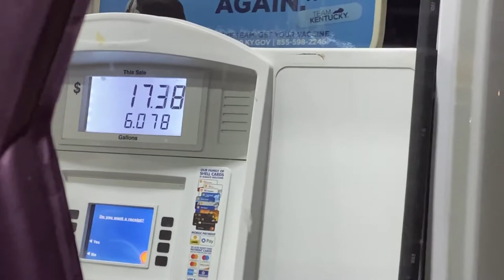GRAVE BROTHERS AND THE BIG CHEESEBURGER ADVENTURE - Adventure Vlog and ChefBass Food Reviews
On this episode of Adventure Vlogs, two grave brothers must come to terms with their place in the vast universe!  They also go on an adventure to secure the Big Cheeseburger from Hardee's!  Two videos in one, what a value!

Thank you brothers for watching this video!  If you are new to the channel, make sure to look through the channel page and watch some more videos if you are interested!  I hope that you all enjoyed the video and I want to thank all of you for your support of the channel!  This channel would not be where it is today if it was not for the continuous support of you all!  I really do appreciate the support from each one of you all!  I hope that you all have a wonderful day!